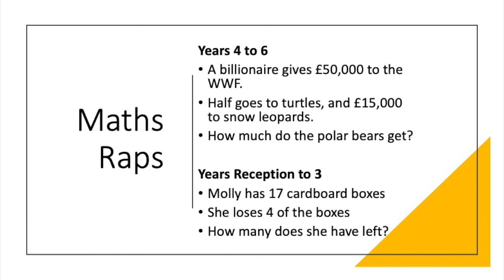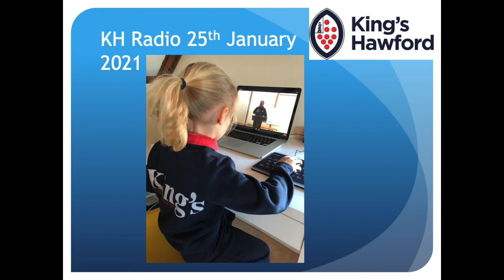KH Radio 25th January 2021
The KH Radio show for 25th January features the second part of our interview with Mrs Phillips, a maths challenge and the usual Hawford news and chat.